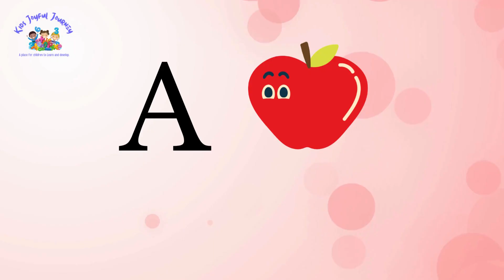Let's Learn The Alphabet | ABCD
Let's Learn The Alphabet | ABCD | kidslearning kids @kids-joyful-journey_ @ChuChuTV